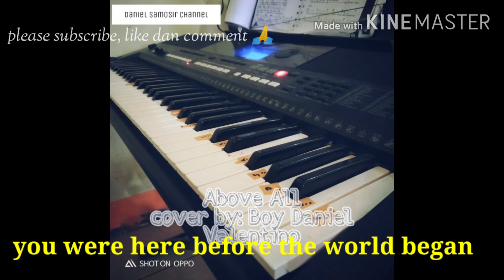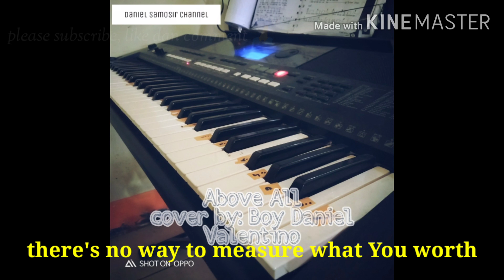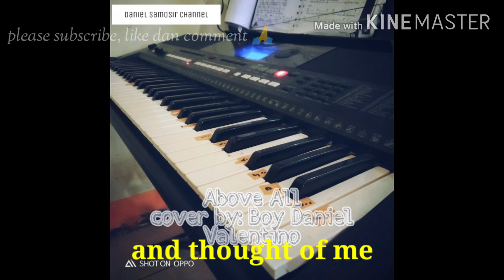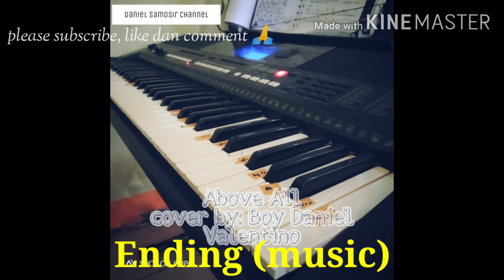Above all - Boy Daniel Samosir with (karaoke)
stay home